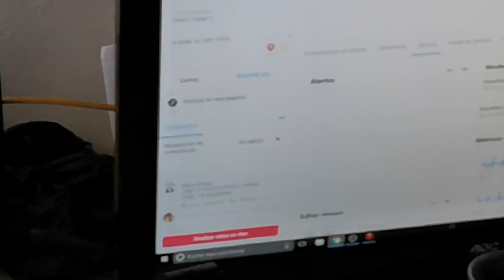El video de Fin de semana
SI quieres tu regalo de navidad aqui lo encuentras